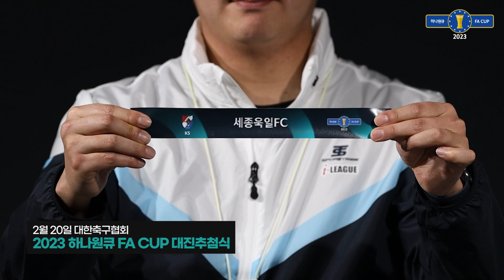한국 축구에 나타난 욱일...? 욱일FC 이름의 뜻을 찾아서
2023 하나원큐 FA CUP 욱일FC vs 진주시민축구단

✔ 2023 하나원큐 FA CUP 2라운드
📆 03.29 (수)